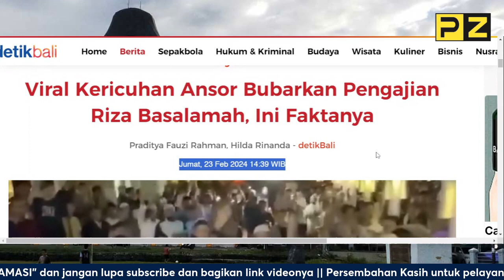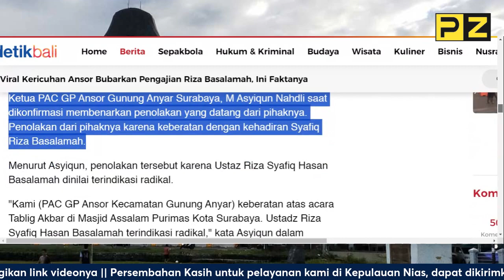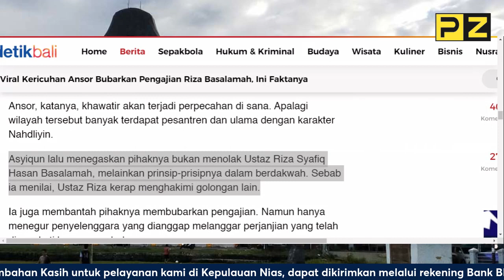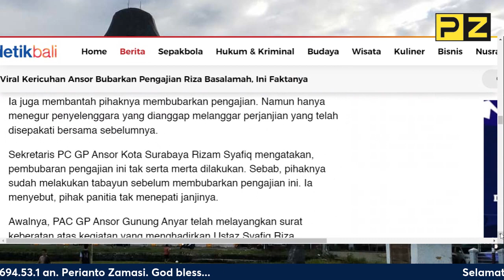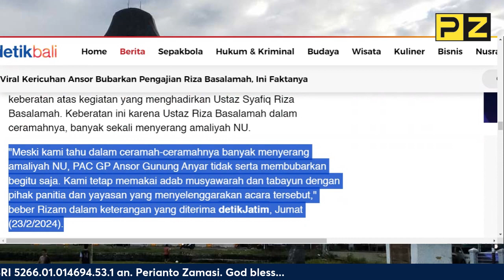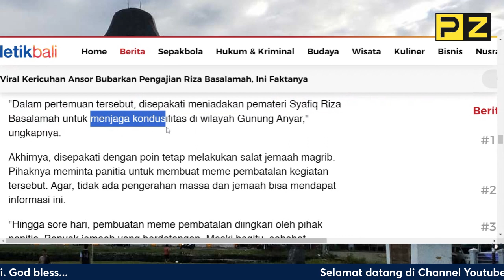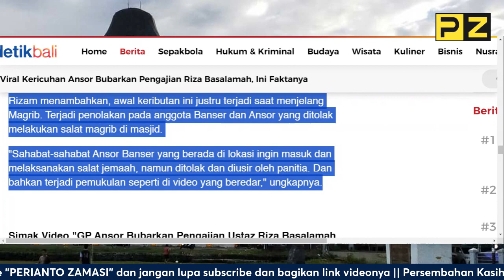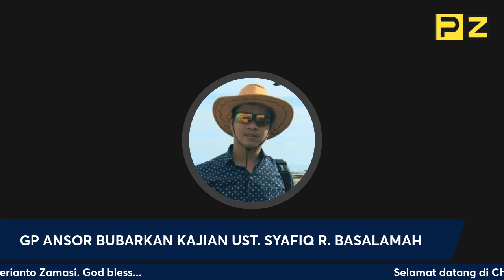🔴 VIRAL‼️ KERICUHAN ANSOR BUBARKAN PENGAJIAN UST. SYAFIQ RIZA HASAN BASALAMAH || INI FAKTANYA